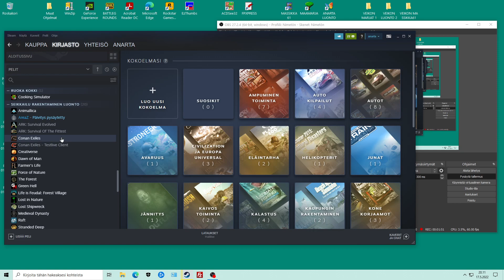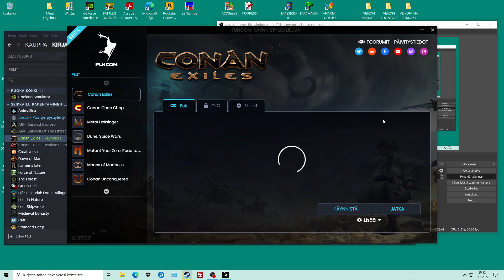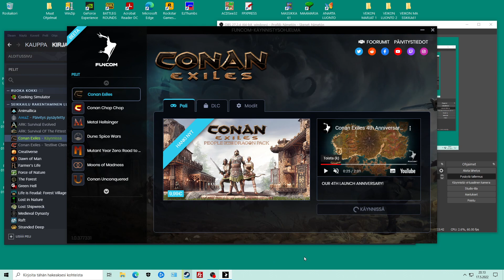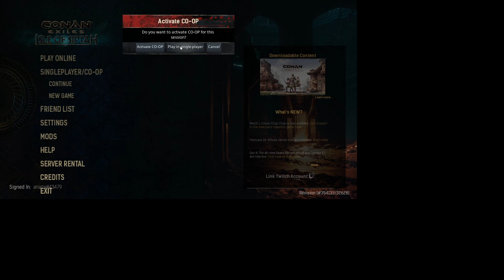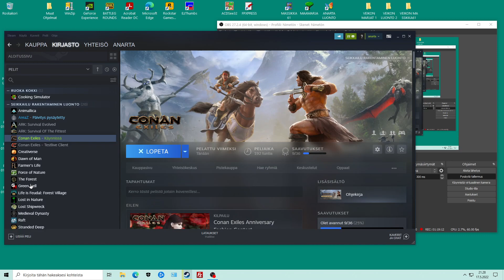3004 Conan Exiles #99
OBS. Hyeena hyökkää. Muuta puuhailua. :)